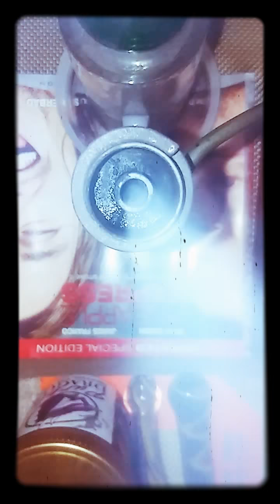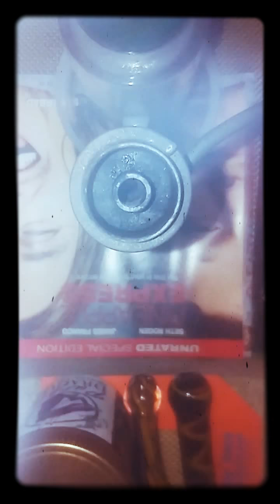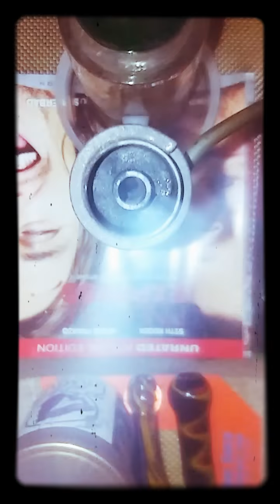🎼Rosin & Honey Oil Music Therapy Session🎼